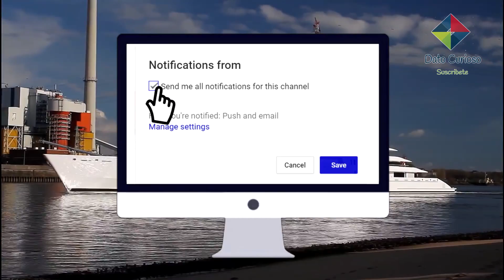10 MEGA YATES Más Lujosos y COSTOSOS DE Los MILLONARIOS 😳 *MANSIONES FLOTANTES* 🚢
10 yates más caros y lujosos del mundo

Hay quien invierte en una casa, otros en coches y también están los que sueñan con tener un mega yate, sin embargo, estas joyas marítimas son símbolo de lujo entre los adinerados, por lo tanto, pertenecen en su mayoría a magnates petroleros, miembros de la realeza y empresarios multimillonarios, que no solo quieren que su yate tenga un interior fascinante con suites y salones de lujo, sino que también exigen que sus buques cuenten con enormes piscinas, jacuzzis e incluso helipuertos.
Es por eso que, hoy en dato curioso te mostraremos cuáles son los 10 yates más caros y lujosos del mundo. ¡Comencemos!

10.  Venus
Sí, este es el famoso barco de Steve Jobs… fundador de Apple, quién diseño junto con Philippe Starck, un diseñador industrial francés reconocido mundialmente por su originalidad y funcionalidad en todo lo que diseña. Steve Jobs Quería el yate perfecto, ya que siempre acababa aburriéndose a bordo de las embarcaciones que solía alquilar en vacaciones.

9. Al Said
Considerado como El mejor yate para los amantes de la música: Al Said es propiedad del sultán de Omán, Quabus Bin Said, valorado en cerca de 270 millones de euros, en este enorme barco caben 70 pasajeros y 154 tripulantes. Pero… ¿Por qué es ideal para los amantes de la música?, bueno.. pues  debes saber que el corazón de su anatomía es una sala de conciertos en la que hay espacio hasta para 50 artistas.

8. Superyacht A
Muy diferente a los yates comunes, el Superyacht A mide 119 metros de largo, cuesta alrededor de 233 millones de euros y pertenece a Andrey Melnichenko, fundador de Eurochem, una de las principales empresas proveedoras de fertilizantes de nitrógeno y fosfato.

7. Sailing Yacht A
Como se mencionó anteriormente, es propiedad también de Andrey Melnichenko, el cual se conoce como el yate más ecológico, ya que se mueve gracias a un motor híbrido, uno que funciona a base de diésel y otro eléctrico.

6. Serene
El príncipe heredero de Arabia Saudita, Mohammed bin Salman, sabe cuidar a sus invitados, pues este barco, que perteneció a Yuri Scheffler (propietario de SPI Group) hasta 2015, tiene una longitud de 133,9 metros de largo y 4.459 metros cuadrados distribuidos en 3 pisos de construcción, donde se encuentran dos helipuertos, un spa completamente equipado, tres piscinas, una sala de cine y una sala especial de observación bajo el agua.

5. Prince Abdulaziz
No solo es el yate más clásico, sino el más antiguo de la lista. Este yate se terminó de construir en 1984 y pertenece a la Familia Real Saudí. Con un valor de 450 millones de euros, tiene 147 metros de largo y dos motores que le facilitan 15.600 caballos de potencia los suficientes para mover una embarcación de poco más de 150 personas.

4. Topaz
Este es el yate más exótico de la lista con un valor estimado de unos 400 millones de euros y pertenece al multimillonario Mansour bin Zayed bin Sultan Al Nahyan, Viceprimer Ministro de los Emiratos Árabes Unidos y miembro de la Familia Real de Abu Dhabi.

3. Dubái
Sheikh Mohammed Bin Rachid, vicepresidente y Primer Ministro de los Emiratos Árabes Unidos, sin duda… tampoco se queda corto, pues posee un yate que ronda los más de 340 millones de euros.
Se trata del tercer yate más grande del mundo con 162 metros de largo y con espacio para más de 115 invitados.

2. El Eclipse
El precio de este yate oscila entre los 425 millones de euros a los 1.100 millones de euros. Lo sabemos, es un margen amplio, pero el valor del barco viene de los “caprichos” que su dueño, el multimillonario magnate del petróleo Roman Abramovitch, le ha ido metiendo desde que lo adquiero, y puesto que son materiales como oro y diamantes es difícil estimar su precio exacto.

1. Azzam
Sabías que… ¿Con una longitud de 180 metros y casi 21 de ancho, el Azzam es conocido como el yate más grande del mundo? Este monstruo fue construido en 2013 para Sheikh Khalifa ben Zayed Al Nahyane, Presidente de los Emiratos Árabes Unidos y Emir de Abu Dhabi. Su precio ronda los 535 millones de euros y uno de los más rápidos, ya que tiene dos motores diésel apoyados por dos turbinas de gas que concentran una potencia conjunta de 94.000 caballos.

yates de lujo,
yates pequeños,
yates en acapulco,
yates lujosos,
yates en cancun,
yates en venta